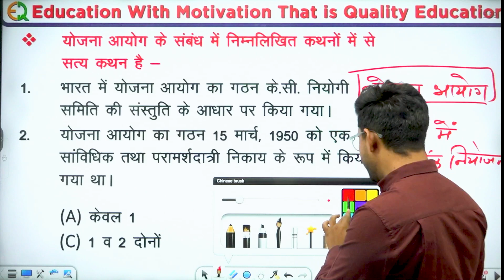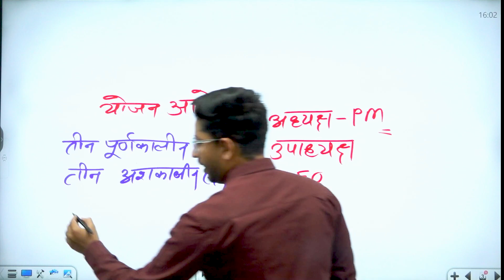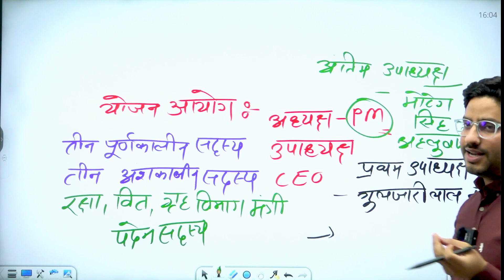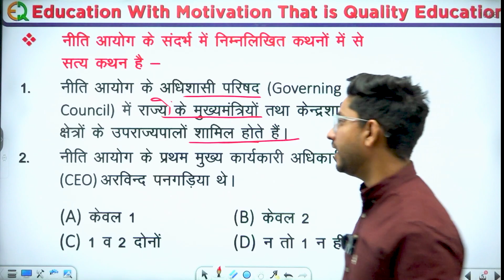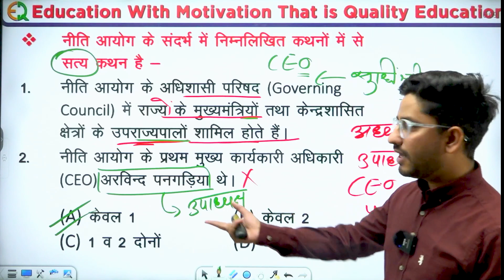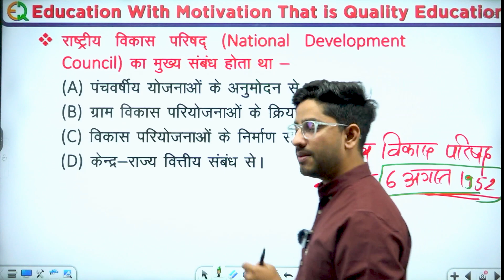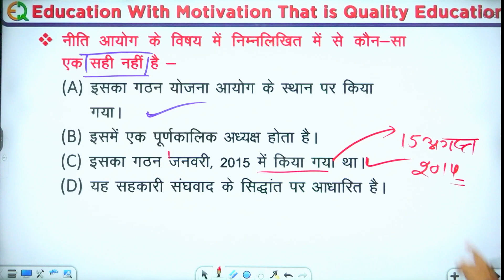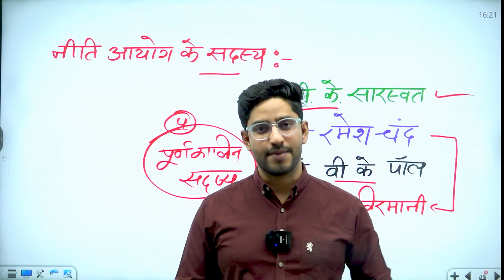संगणक भर्ती 2023 | नीति आयोग | MCQ | Neeraj Sir